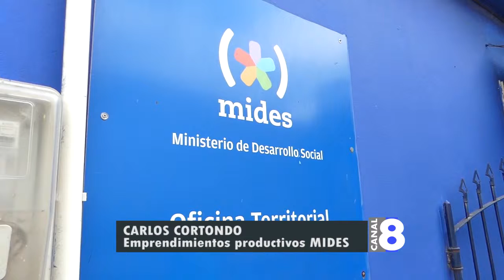CARLOS CORTONDO EMPRENDIMIENTOS PRODUCTIVOS MIDES